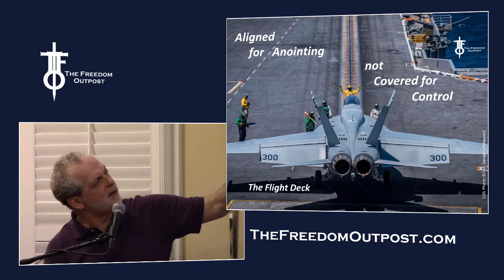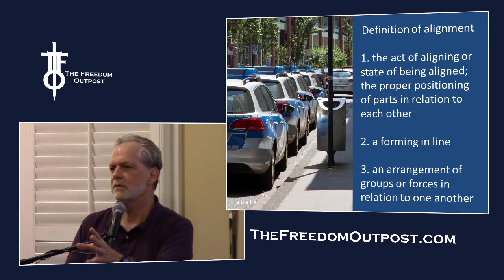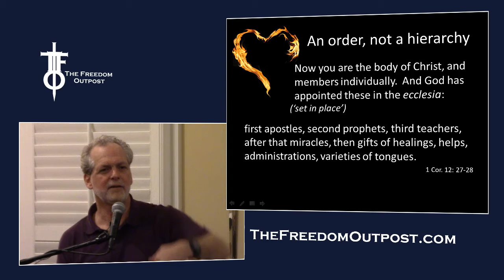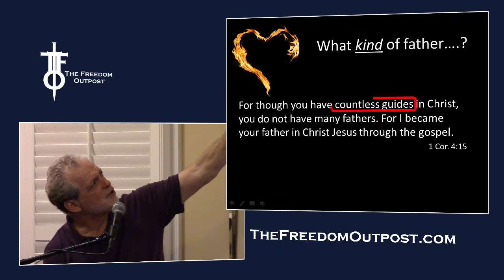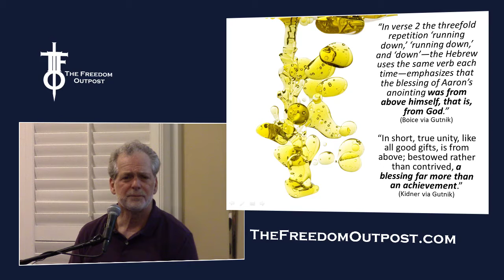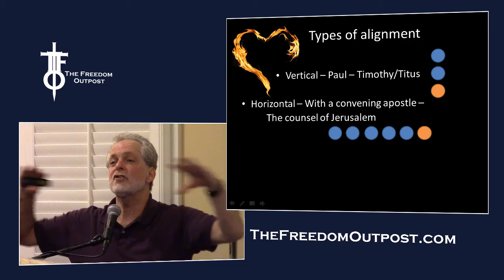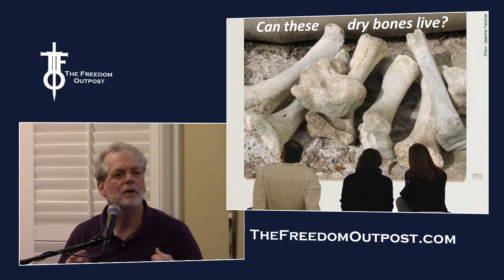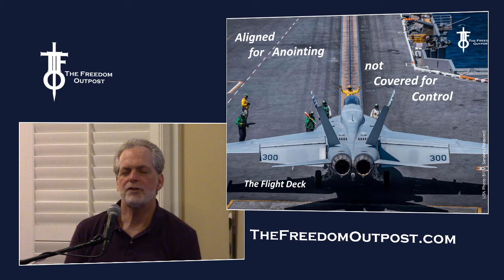Aligned for Anointing - Not Covered for Control. The Flight Deck 2-1-18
We align for LIFE - not for control.

God is bringing forth new works, new models, new ekklesias as He responds to the cry of the heart of those who are saying, "Oh God - There must be more. ?'

When you align with the right anointing, you get in the flow of that freedom and life so you can fulfill the unique design that God has set in you, and only you.

Our hearts desire is to help you discover and release that deep passion and be activated so you can walk it out with Him.

Watch this so you can understand the biblical basis for how we operate and then let us know if you want us to help you move forward.